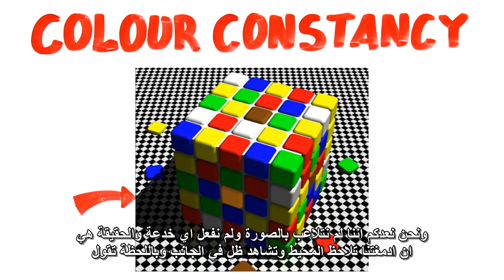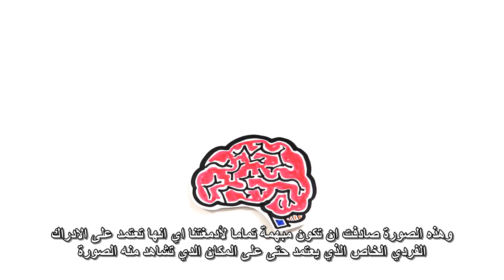ما هو لون هذا الفستان؟ Blue dress مترجم (الفستان الأزرق) التفسير العلمي